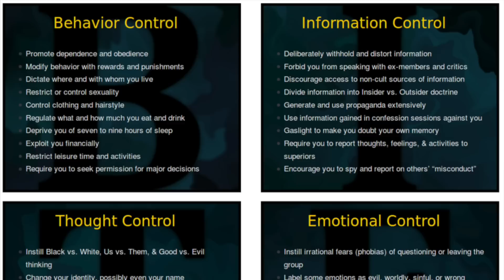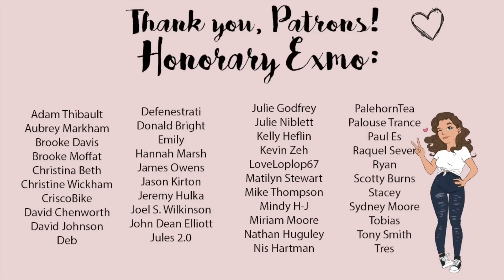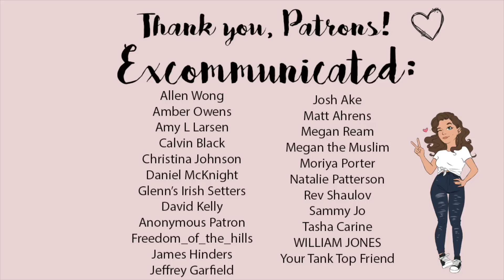LDS Church Restricts & Controls Sexuality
Mail:
Exmo Lex